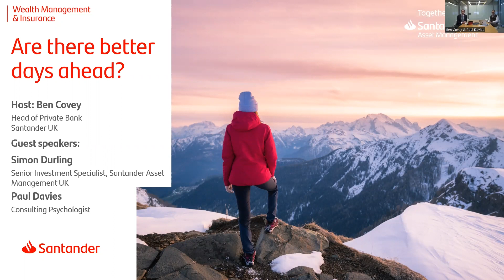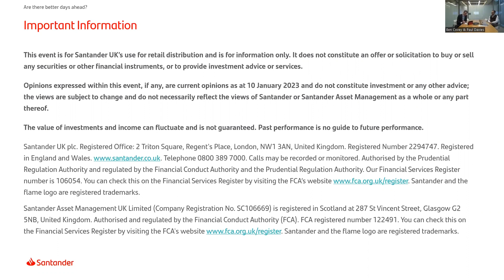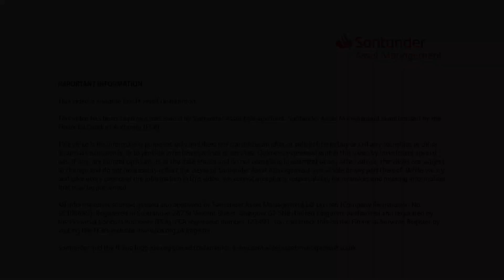Are there better days ahead?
Santander Asset Management's Investment Specialist, Simon Durling, joins Ben Covey of Santander UK and Paul Davies, an investment psychologist, to discuss what happened in markets during 2022 and the psychology of investing.